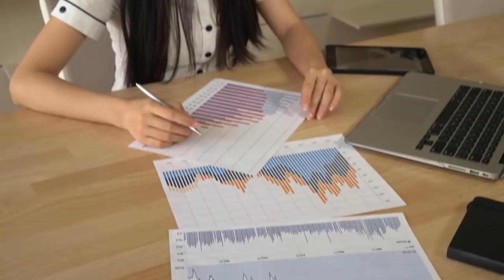Don't Start a Business Until You Watch THIS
Several years ago a 13-year-old boy went to his father and said, "Dad, I want to be a soldier". His dad looked at him and asked, "Why do you want to be a soldier?" "Soldiers are highly respected," said the young boy. His father laughed and told him, "Soldiers went through hells too"